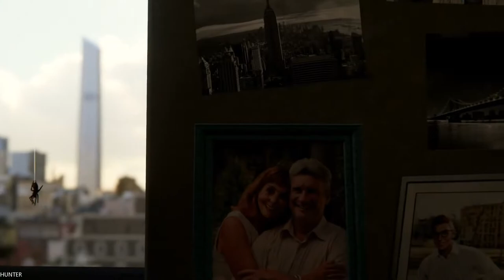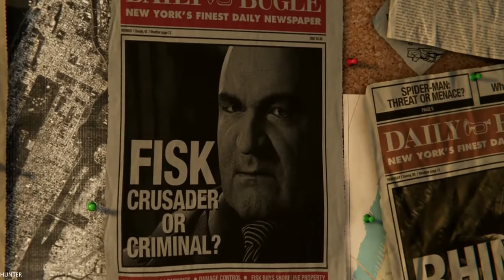SPIDER-MAN PS4 - Gameplay Walkthrough Part 1 (1080p60FPS)